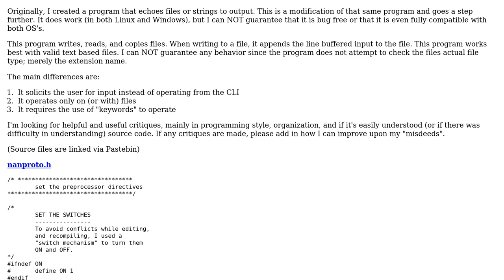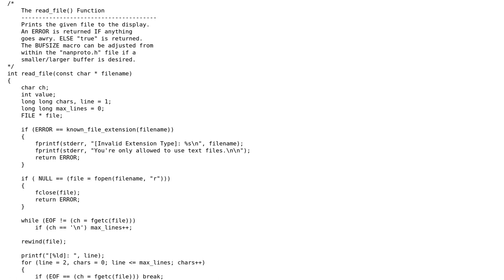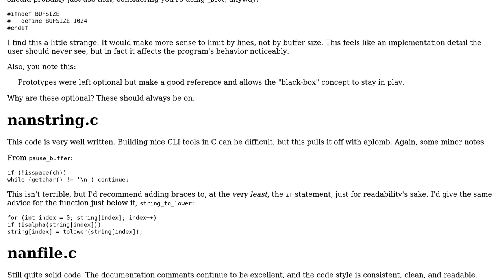Reading, writing, and copying files